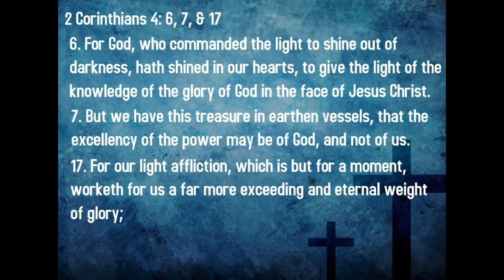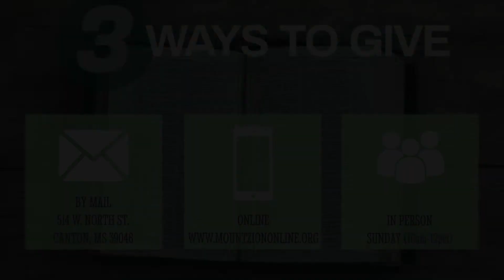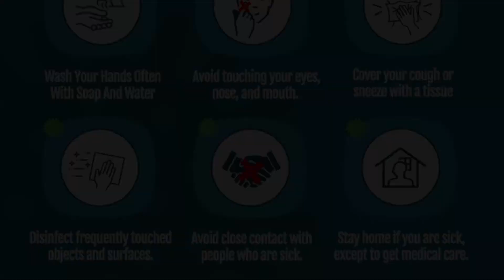The Vessel With A Heavenly Treasure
3rd Sunday of August 2020. Dr. W.L. Johnson Sr. Mt. Zion M. B. Church Canton MS